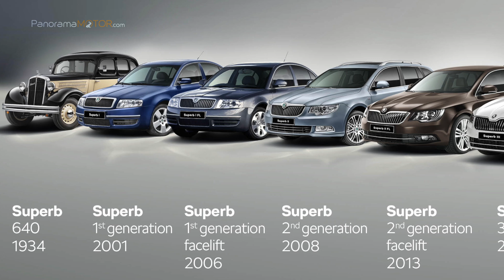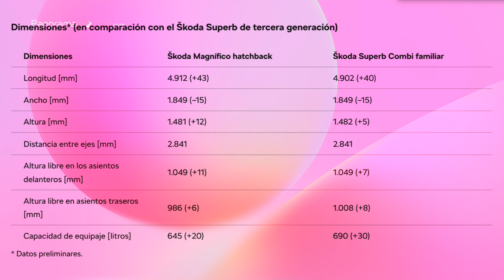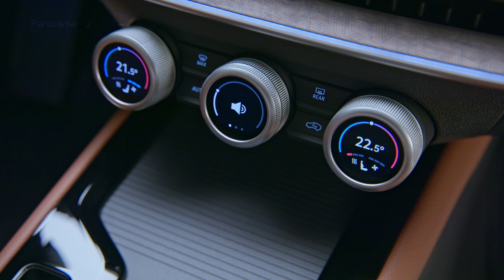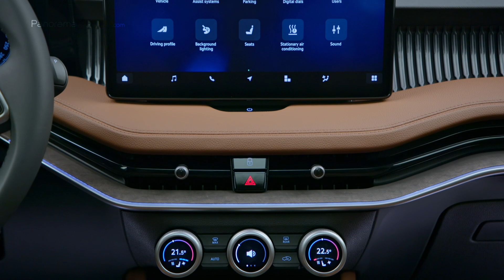Skoda Superb 2024 | LA ESPERADA RENOVACIÓN DEL SUPERVENTAS CHECO!!!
La cuarta generación del atractivo modelo de la marca Checa, se basa en los puntos fuertes de su predecesor, ofreciendo un diseño aún más sofisticado, más espacio y confort y tecnología de última generación, con propulsores potentes y eficientes. Llega el nuevo Škoda Superb 2024.